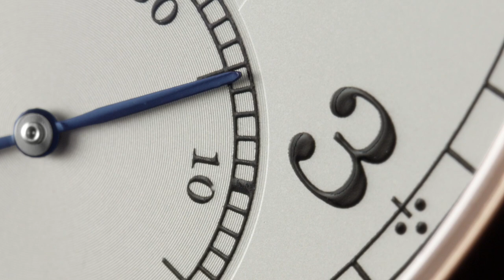3 Minutes with Wilhelm Schmid at Concours of Elegance 2021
What are the three different but major means of mobility and how are they linked to the importance of timekeeping? Find out in our second episode of "3 Minutes with...!" hosted by our CEO Wilhem Schmid right from the Concours of Elegance 2021 at Hampton Court Palace.